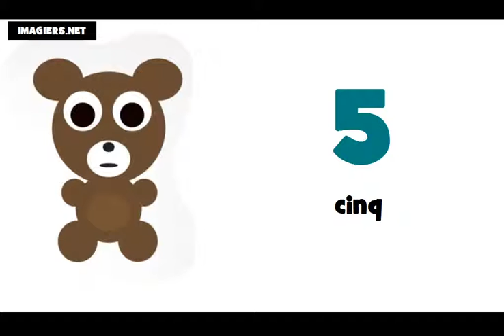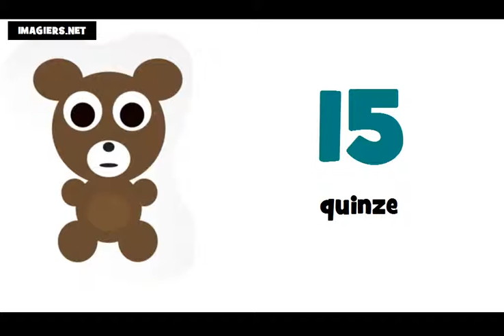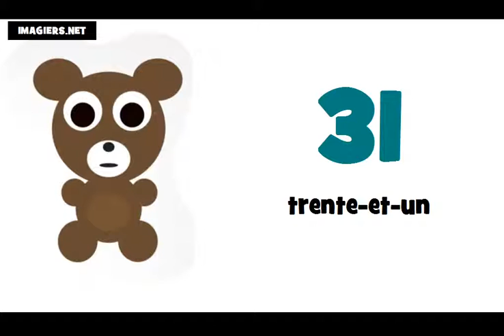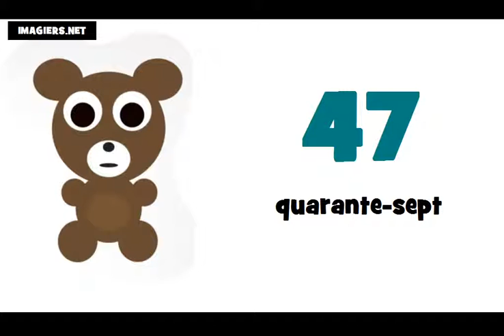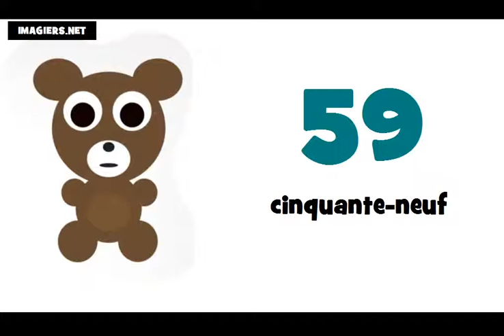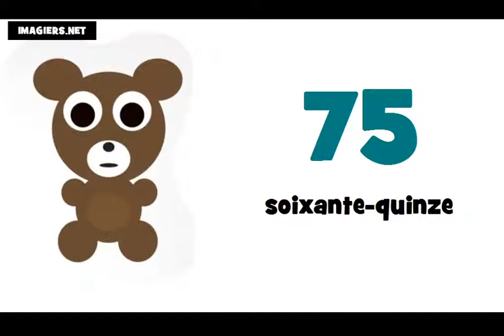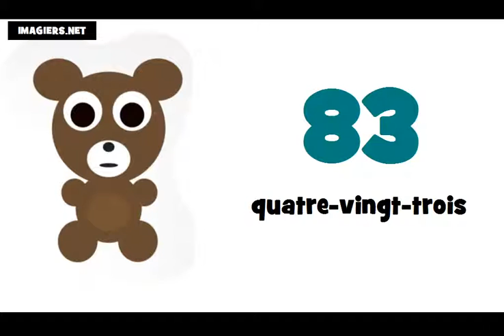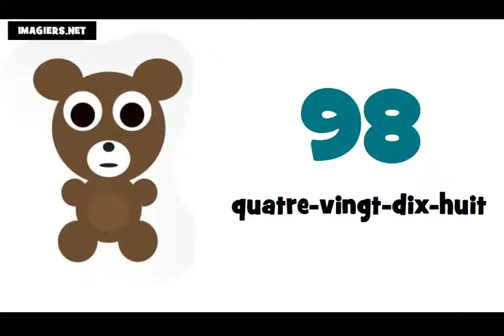Aprenda francês # Os números de 0 a 100